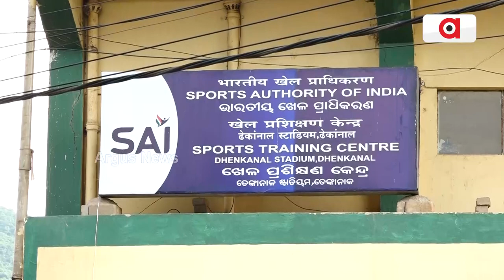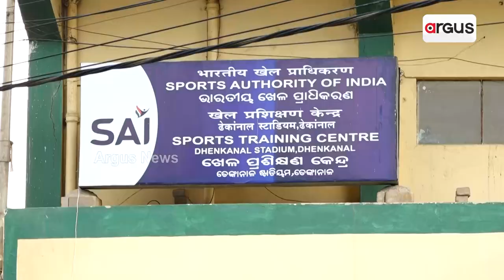କେବେ ହେବେ କ୍ରୀଡାର ବିକାଶ…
ବିଭିନ୍ନ ଖେଳରେ ଉତ୍କର୍ଷତା କୁ ନେଇ ରାଜ୍ୟରେ ତଥା ଦେଶରେ ଢ଼େଙ୍କାନାଳର ବେଶ ଭଲ ଖ୍ୟାତି ରହିଛି। ଅନେକ ସୁନାମ ଧନ୍ୟ ଖେଳାଳି ଏଇଠୁ ଖେଳି ଭାରତ ବର୍ଷରେ ନା ରୋଶନ କରିଛନ୍ତି । ମାତ୍ର ଦୁଃଖର ବିଷୟ କ୍ରୀଡାର ବିକାଶ ପ୍ରତି ମନୋବଳ ଅଭାବର ଯୋଗୁଁ ମଉଳି ଯାଇଛି ଅନେକଙ୍କ ଆଶା